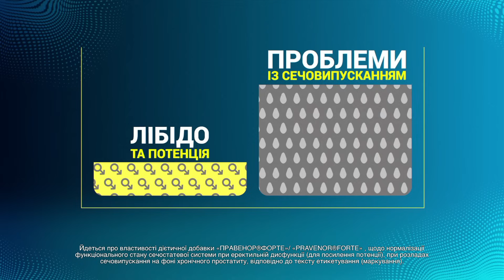СКОРО! РОЗВАЛ російського ПІВДЕННОГО ФРОНТУ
В ефірі телемарафону Єдині новини полковник, військовий експерт Сергій Грабський розповів про ситуацію на фронтах. За його словами, на окупованих територіях ворог намагається створити мілітаризовану зону. Також він зазначив, що відсутність переваги у повітрі ускладнює процес контрнаступу.